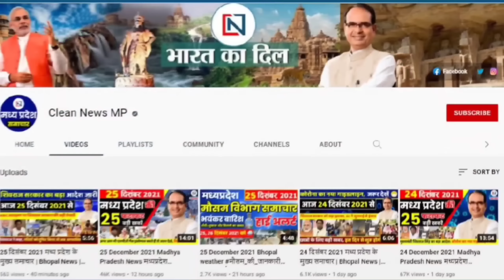7 September 2023: मध्यप्रदेश के सभी जिलों की बड़ी खबरें | Madhya Pradesh News। Bhopal Samachar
7 September 2023: मध्यप्रदेश के सभी जिलों की बड़ी खबरें | Madhya Pradesh News। Bhopal Samachar Shivraj Singh Chouhan
Madhya Pradesh News। मध्यप्रदेश समाचार। Bhopal Samachar। भोपाल समाचार। Shivraj Singh